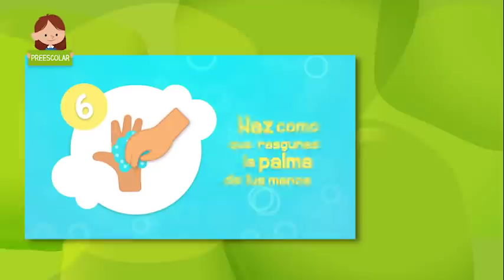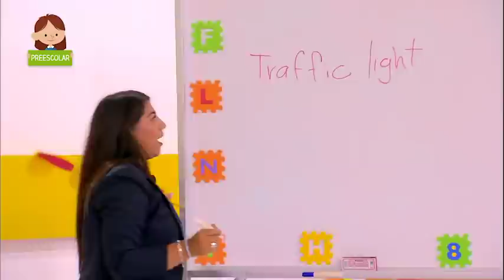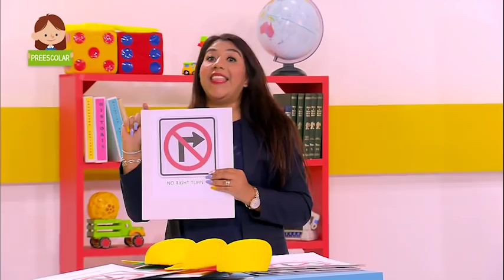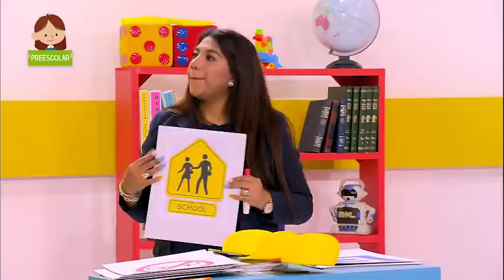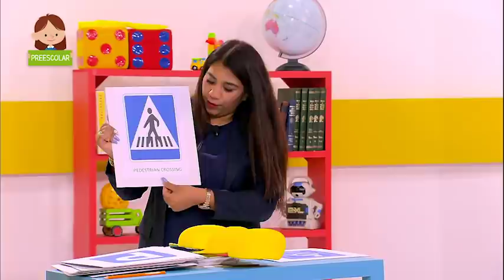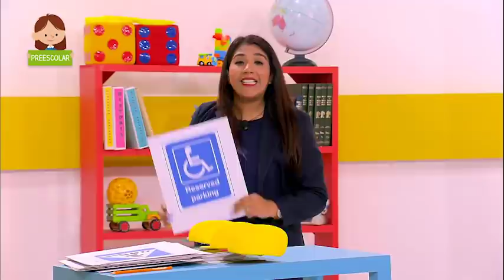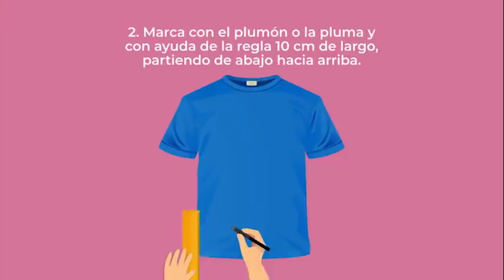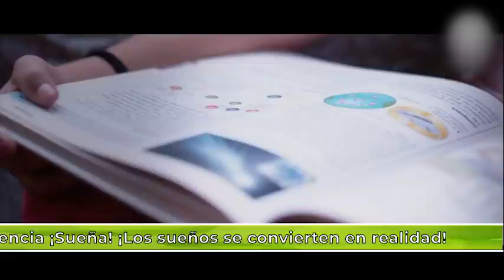Preescolar » Inglés (Ciclo I) » Transitando por la vía pública